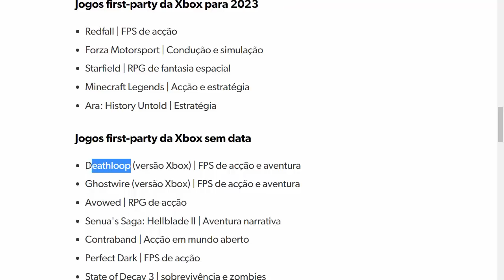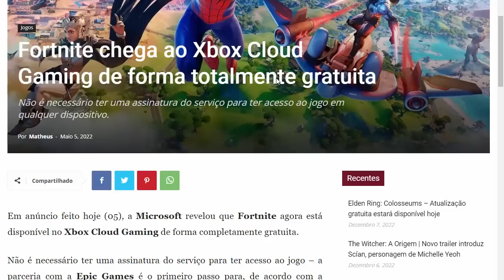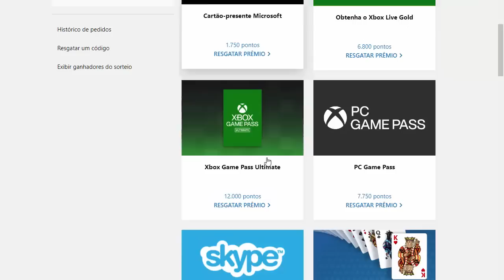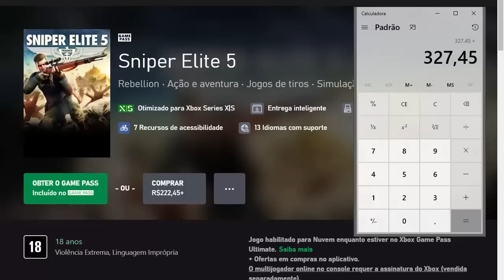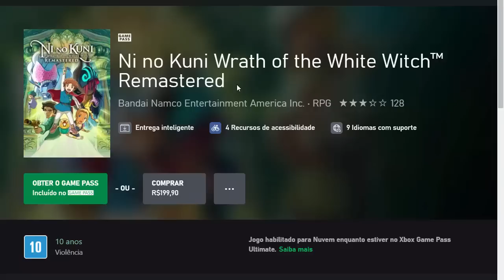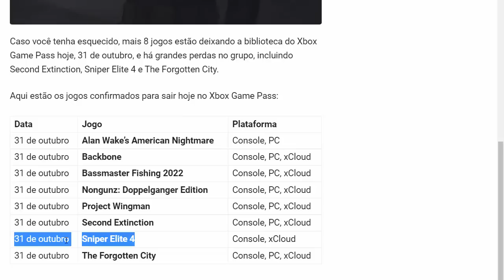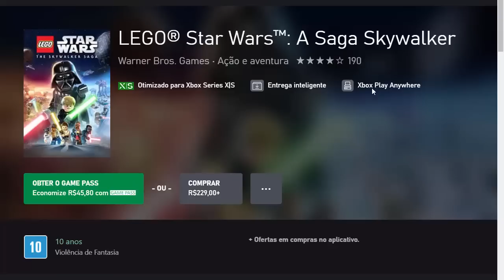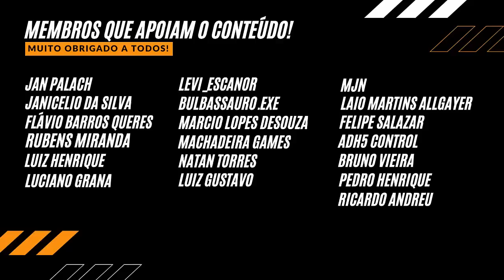RETROSPECTIVA 2022 - O XBOX Valeu a Pena?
XBOX em 2022: Valeu a Pena ou Foi um FRACASSO? - Análise Completa. | Veja neste vídeo a RETROSPECTIVA e ANÁLISE do ANO 2022 do XBOX. Foi bom? Fui ruim? Descubra agora no canal ALIADOS GAMERS BR!